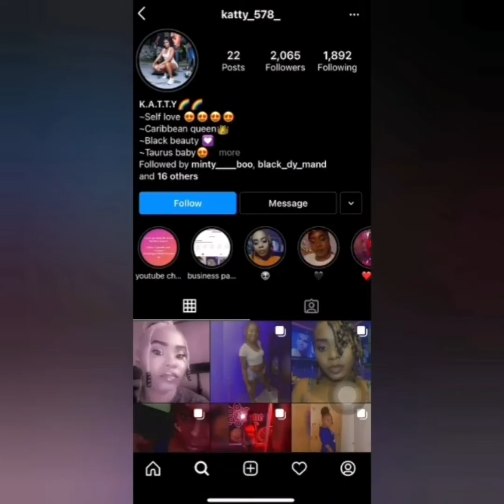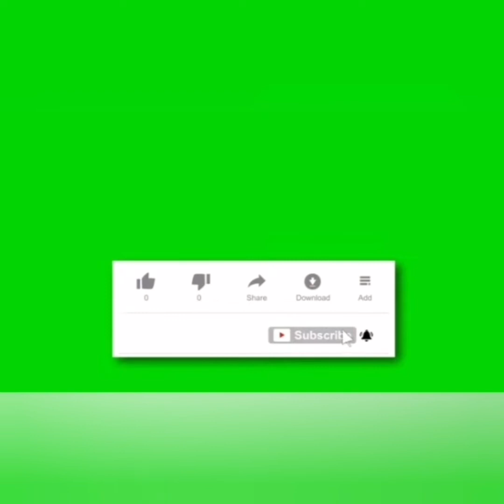Our trip to ochi (short vlog)